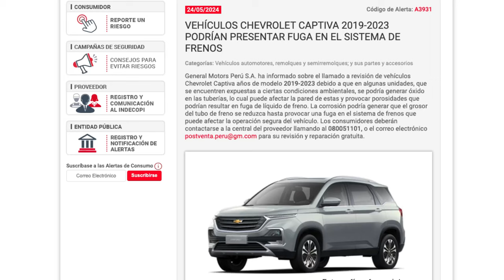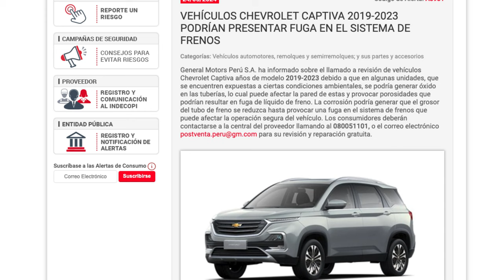¿Tú CHEVROLET CAPTIVA Presenta esta FALLA? ⚠️ ¡Te decimos Por qué!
¿Tu CHEVROLET CAPTIVA Presenta esta FALLA? ⚠️ ¡Te decimos Por qué!

Atención propietarios de Chevrolet Captiva 2024: ¿Han notado un comportamiento extraño en su vehículo? En este video, analizaremos en profundidad una falla reportada recientemente por varios usuarios del Chevrolet Captiva 2024.

Descubrirás:

En qué consiste la falla y cómo identificarla.
Las posibles causas de la falla y cómo prevenirla.
Pasos a seguir si tu vehículo presenta la falla.
Recomendaciones y consejos para mantener tu Chevrolet Captiva en óptimas condiciones.
No te pierdas este video informativo y evita costosas reparaciones.